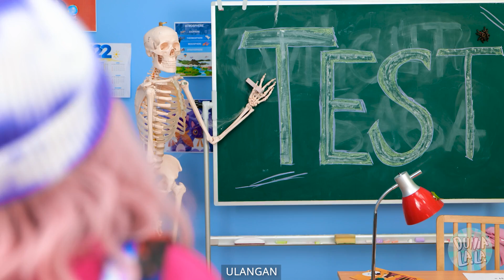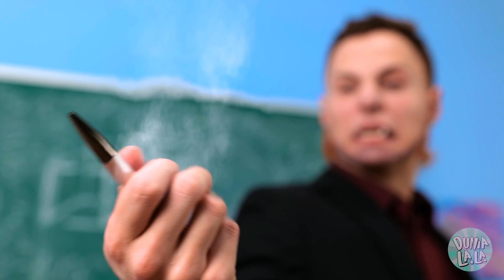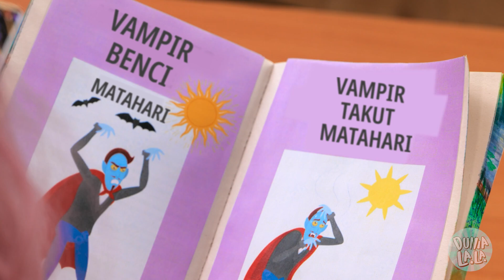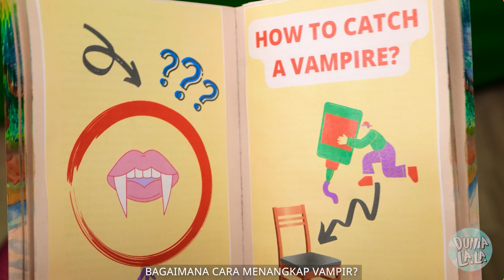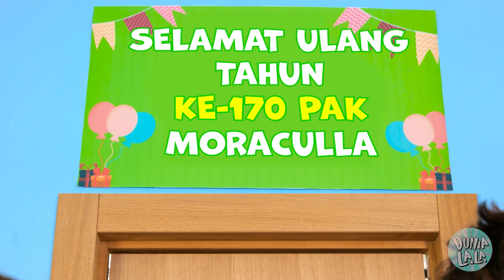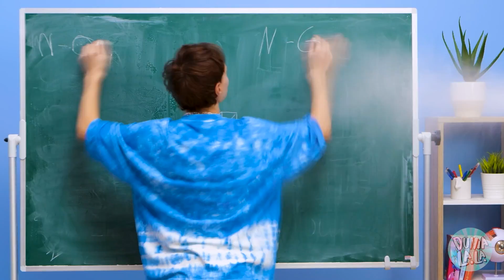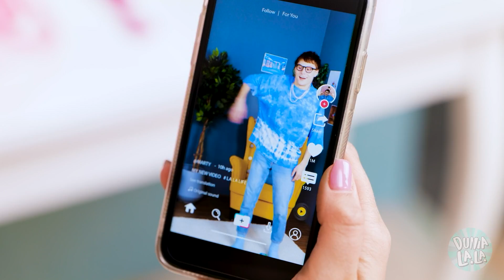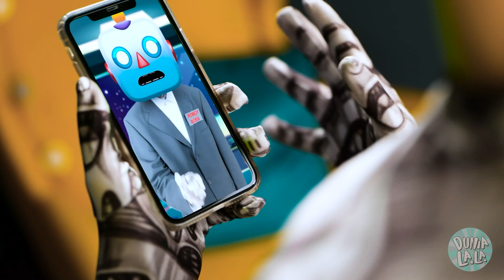Orang-Orang Aneh di Sekolah - Guruku Seorang VAMPIR! Murid vs Guru | Cerita Lucu oleh Dunia La La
Gimana jadinya kalau gurumu seorang VAMPIR?? 😱 Dia bisa jadi KELELAWAR, minum darah segaa.. eh, jus tomat dan bisa jadi manusia tercepat di dunia!! Bakal susah banget untuk nyontek, kan? 😲 Apa kamu bisa buktiin kalau dia seorang vampir atau apa dia bakal menyimpan rahasianya selamanya? 😈 Jangan takut dan tonton ya video baru kami ini!

Adegan:
00:00 Guruku seorang vampir!!
00:44 Telat ke sekolah
01:15 Ulangan
01:48 Menyelundupkan camilan
02:43 Vampir vs Matahari
03:44 Lantai basah
04:29 Prank celana panjang
05:34 Atribut untuk melawan vampire
06:32 Kissy Missy
07:22 Hipnotis
08:17 Ulang Tahun Vampir
09:11 Pacarku Serigala
09:34 Anak baru di sekolah
10:40 Kertas contekan
11:45 Makanan di sekolah
12:22 Tos
13:01 Kelas kimia
13:27 Dia ROBOT!
15:08 Kencan
16:50 Ciuman